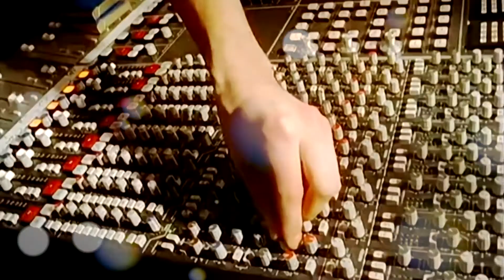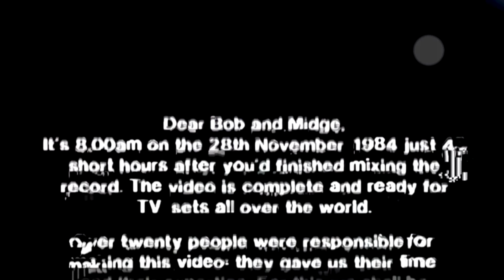Disco Ball'Z Do They Know it's Christmas